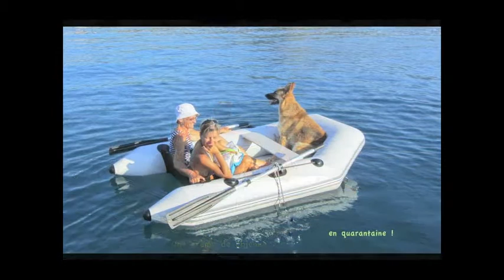film de juillet capaurore.mov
croisiere en mediterranée sur "aurore